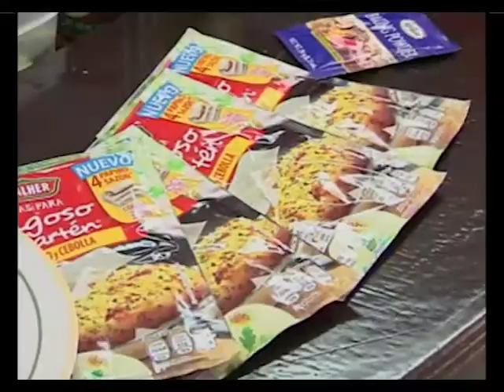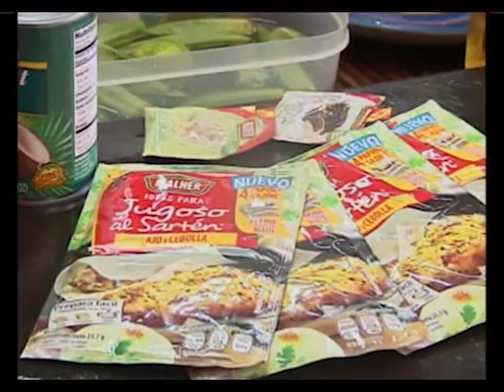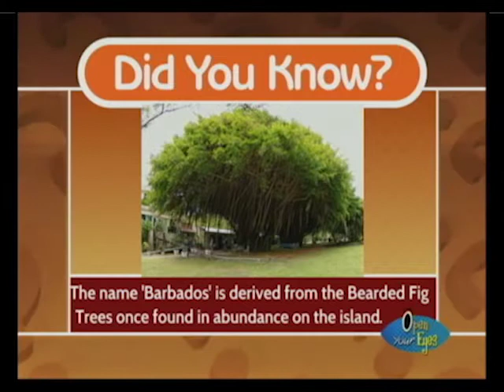Grace Flava with a Beat - Barbados and the got a taste of Cou Cou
Duane Lizama – Resident Chef
Melanie Coc – Senior Brand Manager, Grace Kennedy Belize Ltd.
Beresford Codd – Representative, Ministry of Economic Development